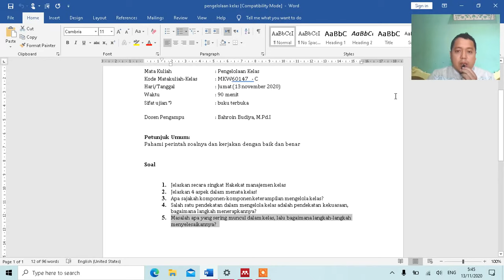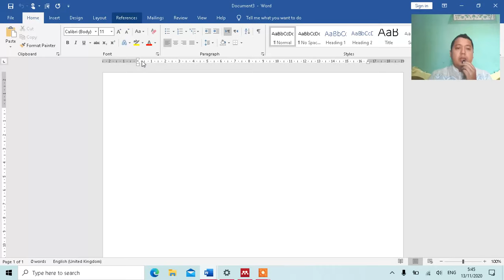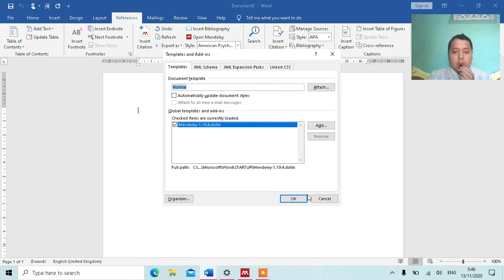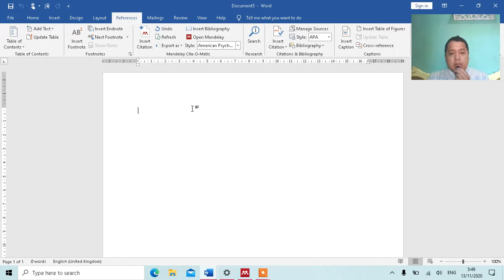2 cara mengatasi mendeley tidak berfungsi di ms word | mendeley is preparing to format your citation